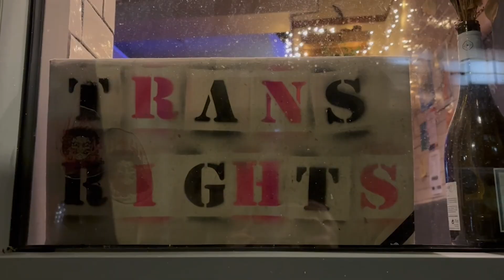Final ME REX tour of 2023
Watch us slowly dissolve.